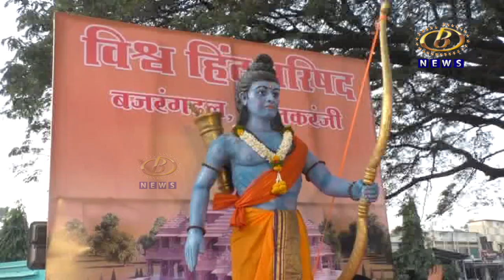अयोध्येत अभिमंत्रित केलेल्या अक्षतांच्या मंगल कलशाची इचलकरंजीत भव्य शोभायात्रा